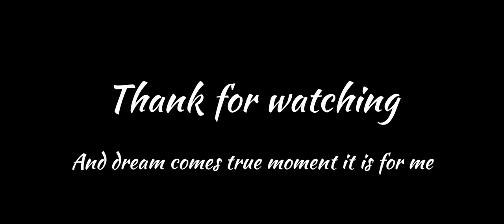reaction on my meme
thank you @fukrainsaanlive4744 @FukraInsaan for reaction

if u reacts make shure to mention or use aslimemer121 at description or title I will check out and support u